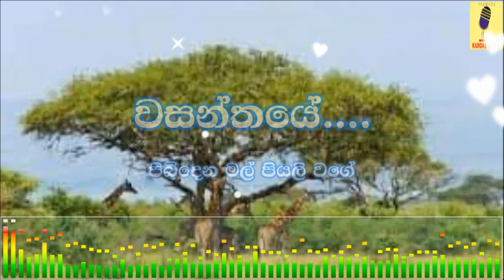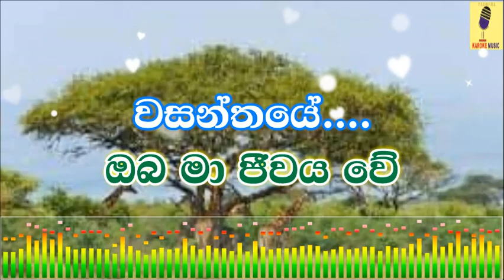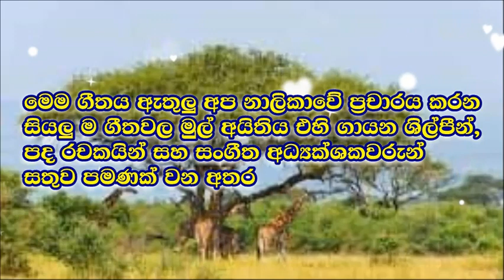Wasanthaye - Bathiya and Santhush Karoke Without Voice